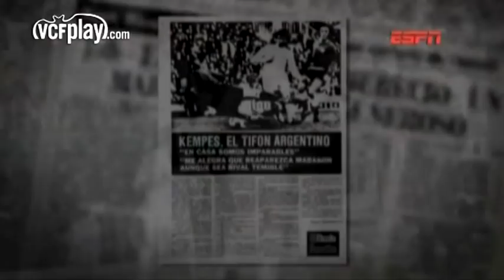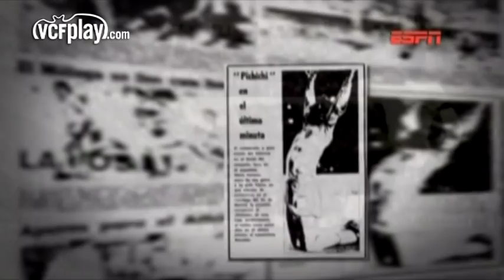Valencia CF - Los mejores momentos de Mario Alberto Kempes - Highlights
Mario Alberto Kempes es el embajador internacional del Valencia CF, y una de las grandes leyendas del fútbol internacional. Disfruta algunos de sus mejores momentos con el Valencia CF, con el que ganó la Copa, la Recopa y la Supercopa europea, y con la selección argentina, con la que ganó el Mundial de 1978.